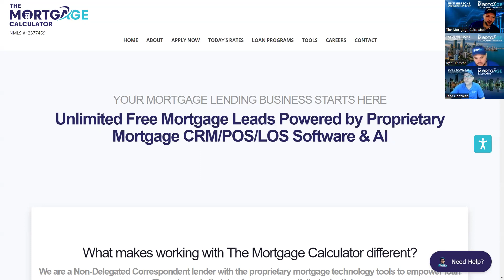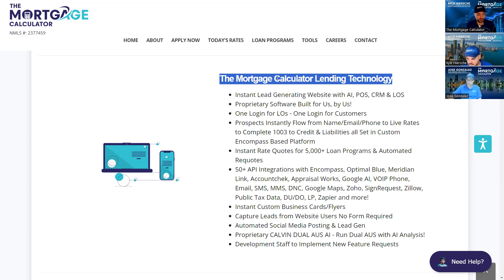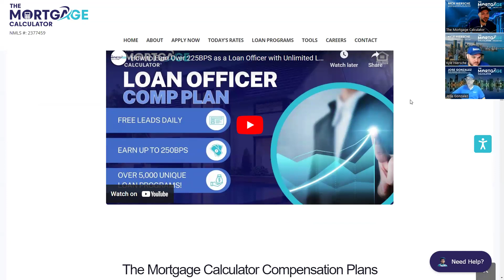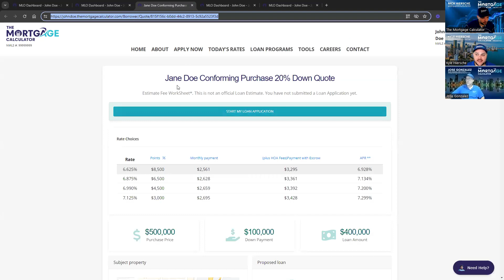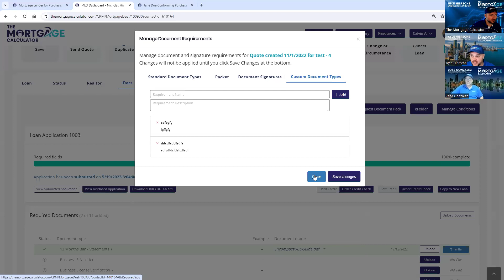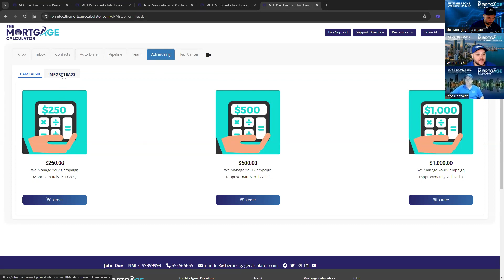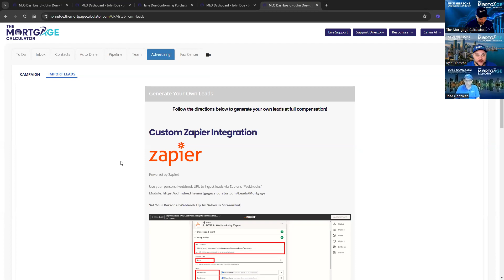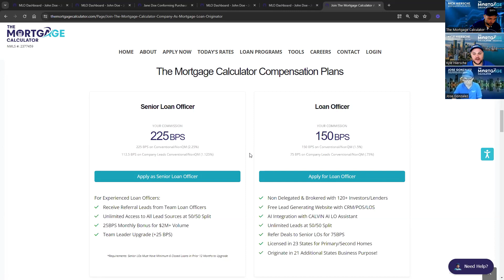The Top Loan Officer Commission 225BPS + Unlimited Leads & Proprietary Mortgage CRM/POS/LOS Tech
YOUR MORTGAGE LENDING BUSINESS STARTS HERE

Unlimited Free Mortgage Leads Powered by Proprietary Mortgage CRM/POS/LOS Software & AI

What makes working with The Mortgage Calculator different?
We are a Non-Delegated Correspondent lender with the proprietary mortgage technology tools to empower loan officers to scale their business exponentially, instantly!
Whether company leads or self-generated leads, we believe that every Loan Officer needs a full pipeline to succeed. We empower all our Loan Officers to fill their pipeline daily with new company leads, or use our lead generating CRM to create their own leads!

The Mortgage Calculator Business Model
Non Delegated Correspondent with 130+ Lenders & Investors!
Brokered and Correspondent Loans for our Borrowers!
Over 5,000 Loan Programs as a Correspondent Lender with 32 Correspondent Investors
Always Best Rates/Pricing - Correspondent Always Beats Broker Pricing!
Over 105 Wholesale Lenders For Specialty Loans
Every Loan Program Available! (VA, USDA, FHA, Fannie Mae, Freddie Mac, Non-QM, DSCR, Commercial, Mixed Use, CDFI, SBA and Thousands More!)
CALVIN AI Loan Officer Assistant

The Mortgage Calculator Lending Technology
Instant Lead Generating Website with AI, POS, CRM & LOS
Proprietary Software Built for Us, by Us!
One Login for LOs - One Login for Customers
Prospects Instantly Flow from Name/Email/Phone to Live Rates to Complete 1003 to Credit & Liabilities all Set in Custom Encompass Based Platform
Instant Rate Quotes for 5,000+ Loan Programs & Automated Requotes
50+ API Integrations with Encompass, Optimal Blue, Meridian Link, Accountchek, Appraisal Works, Google AI, VOIP Phone, Email, SMS, MMS, DNC, Google Maps, Zoho, SignRequest, Zillow, Public Tax Data, DU/DO, LP, Zapier and more!
Instant Custom Business Cards/Flyers
Capture Leads from Website Users No Form Required
Automated Social Media Posting & Lead Gen
Proprietary CALVIN DUAL AUS AI - Run Dual AUS with AI Analysis!
Development Staff to Implement New Feature Requests

The Mortgage Calculator Trainings & Support
Remote Based Learning Center & Daily LIVE Trainings
Expand Your Skills Any Time in Remote Training Center (Courses)
LIVE Mortgage Rates Podcast Training 5 Days Per Week (Public Webinars)
LIVE Sales Training 5 Days Per Week (Public Webinars)
LIVE Loan Officer Training Podcast 2 Days Per Week (Public Webinars)
LIVE Zoom Support M-F 10:30AM-6PM EST
Knowledge Center with Thousands of Articles & Videos From Partners and Admins
CALVIN Compliance AI to Search All Federal Regulations Instantly!

The Mortgage Calculator Difference
Ability to Close DSCR Business Purpose Loans in over 44 Total States!
Unlimited daily leads at 50/50 split
Automated Lead Generation at Scale
Lead Support - Set Your Own Lead Campaigns
Lead Webhook - Import Leads from Anywhere via Zapier
Refer Deals to Team LOs for 75BPS
Instant Payroll Available
Free Hotel Room at Annual VIP Retreat & Yacht Party in Miami for All MLOs with Closed Loans

CALVIN The Mortgage Calculator AI Assistant

Introducing Calvin MLO AI - Your Trusted Loan Officer Assistant!
Are you a Loan Officer looking for a reliable assistant to streamline your loan application process and provide accurate information to your customers? Look no further! Calvin MLO AI is here to revolutionize your workflow and enhance your customer service experience.